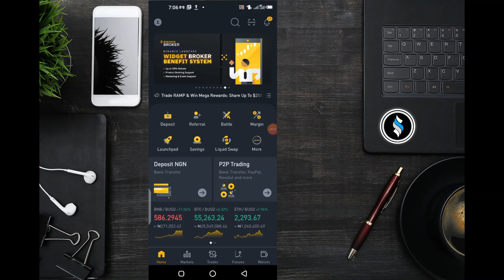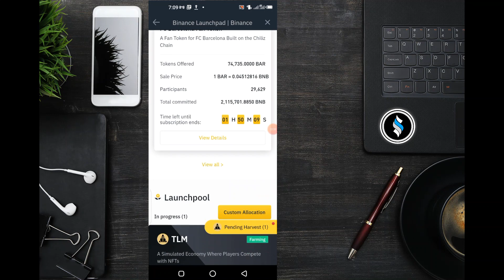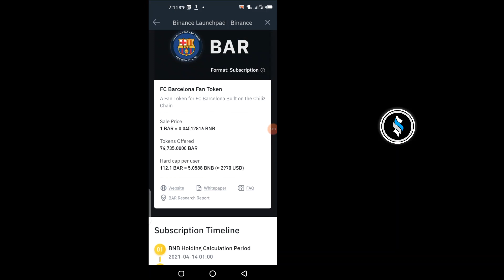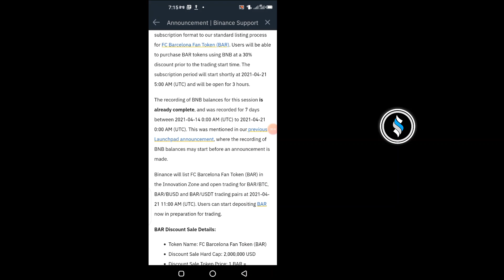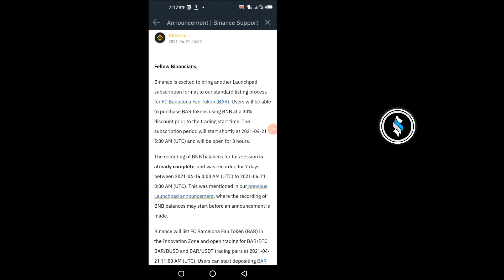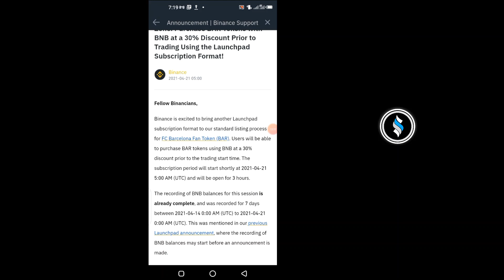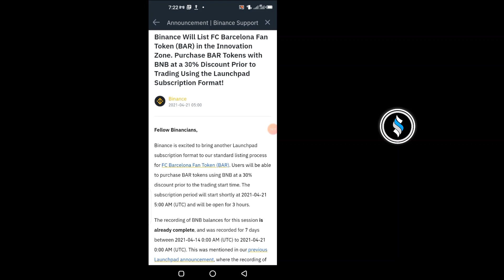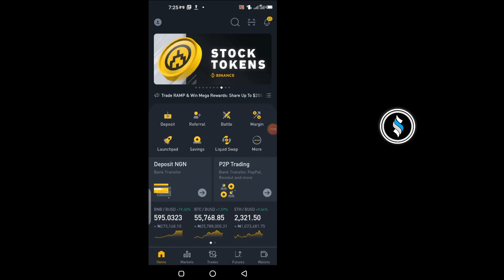ZA AYI LAUNCHING DIN BARCELONA TOKEN A BINANCE YAU